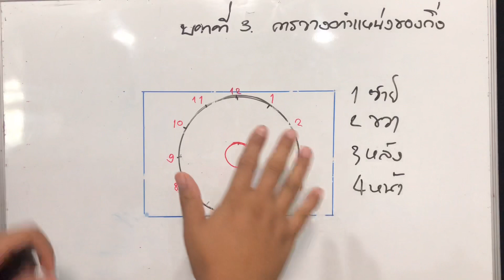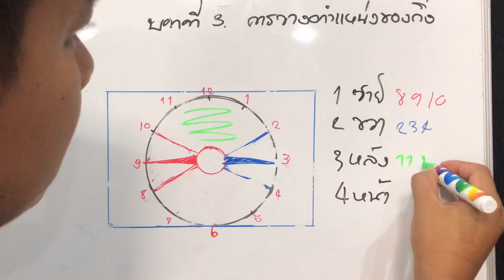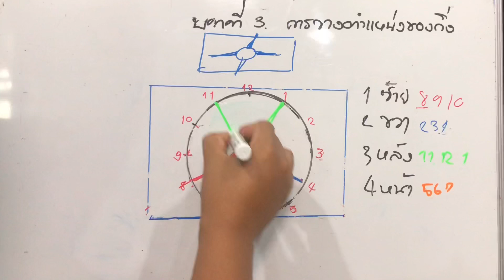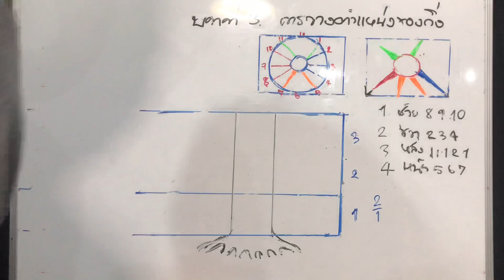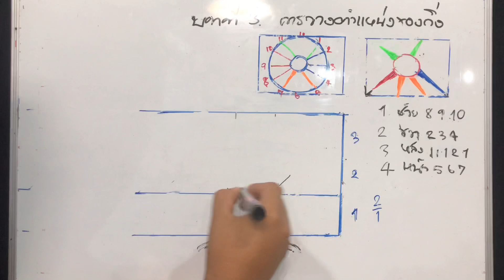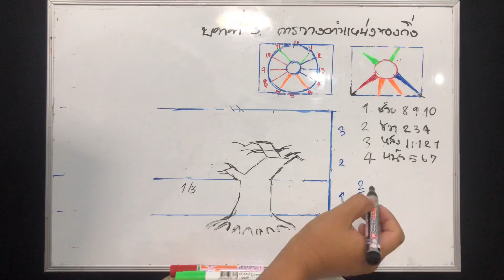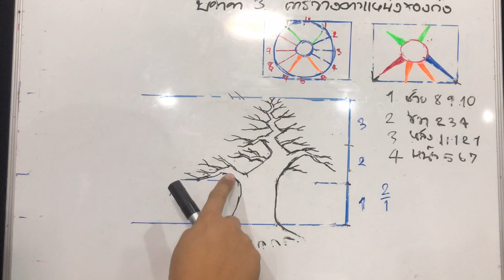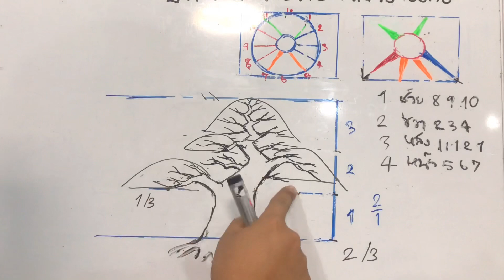สอนพื้นฐาน การวางตำแหน่งกิ่ง บอนไซ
การว่าตำแหน่งกิ่ง บอนไซ สไตล์ ตั้มโคราช